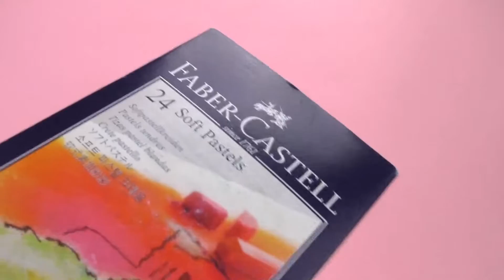Пълна Промяна на Барби - Барби си боядисва косата - Играй със мен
Channel Description:
Хей деца!
Нашият канал е изпълнен с всички забавления! Имаме много видеоклипове, за да се насладите! Тук можете да намерите всякакви страхотни видеоклипове, като луди опити с мърша, видеоклипове с Барби, Play-Doh Toys и още много други! Винаги има нещо ново!
Ако обичате играчките и се забавлявате, моля АБОНАМЕНТ за актуализации през цялата седмица!
Отказ от отговорност: Този канал в YouTube е независим. Всички марки, показани в този канал, са марки на съответните производители на играчки.